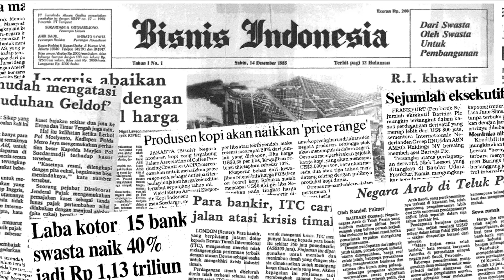Neraca Perdagangan Juli 2022 Masih Surplus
Meski mengalami penurunan nilai ekspor dan kenaikan di nilai impor, neraca perdagangan Indonesia masih mencatatkan surplus sebesar US$4,23 miliar. Apa saja yang mengalami penurunan dan kenaikan? Simak selengkapnya